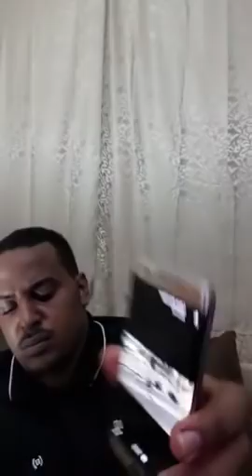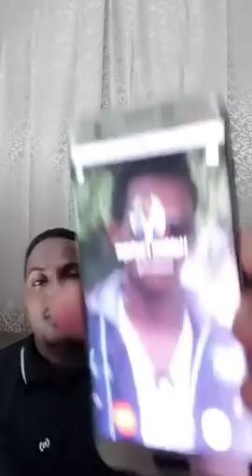Samuel Hail Eritrean Freedom Fighter Yiqexl Wegenatey Part 2